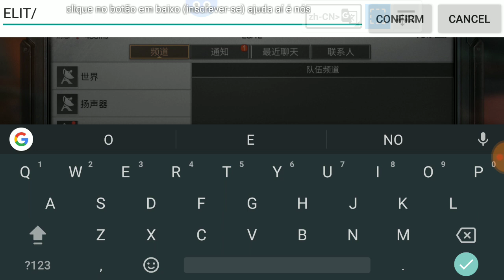Lifeafter Invasão zumbir na guilda muito show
Galera nesse vídeo vou mostrar pra vocês como que é quando tem Horda zumbi invadindo o acampamento foi foda muito zumbir e Boss mano. Apareceu ate um que vou mano, mais ficou meio bugado o jogo

Galera se inscrevam no canal pra me ajudar e insentivar a ta fazendo mais vídeos pra vocês, não custa nada só clicar no botão de se inscrever e ativar as notíficações pra não perde mais vídeos, não esqueça do LIKE pra ajudar o video nas pesquisas, valeu galera tamos juntos.

MEU CANAL 2 SE INSCREVAM ATIVA NOTIFICAÇÕES PRA NÃO PERDE AS LIVE. FAÇO LIVES NELE TOU COM RESTRIÇÃO DE LIVE NESSE CANAL ATÉ EM ABRIL:

Clique para baixar o jogo:
Jogo é on-line e da de jogar com seus amigos

Clique para entrar no DISCORD onde você vai poder jogar com seus amigos em grupos de áudio de cada mapa sem dar interferência no áudio:

Minha Guilda é ( ELIT/BR ) desse jeitinho fala comigo pra entrar nela se você for base nivel 5, também tem que ter whatsapp e ser Ativo manda uma mensagem pra mim no jogo meu nick la é ( ALbert ) desse jeito com as 2 inicias maisculas.